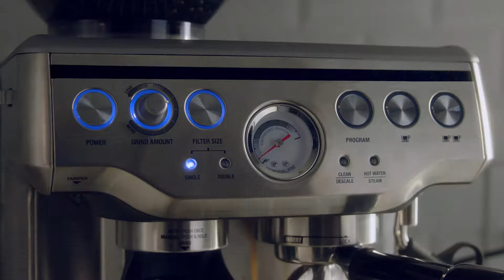SmartHomeFail Mr Electric of Houston (15)